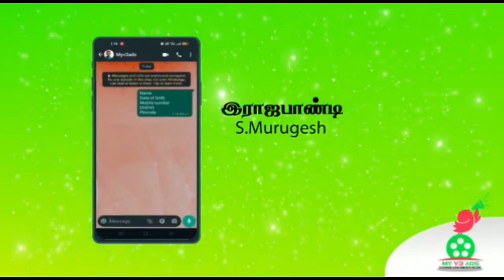தினமும் 1800 ருபாய் சம்பளம் 👆 வேலைக்கு ஆட்கள் தேவை 🔴 ஆண்கள் பெண்கள் உடனே விண்ணப்பிக்கலாம்